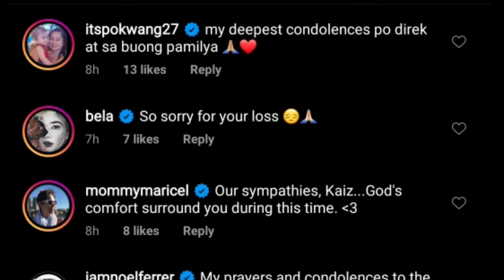Dating AKTOR at anak ni Comedy King DOLPHY na si EDGAR QUIZON, PUMANAW NA! | Eric Quizon NAGLULUKSA.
We claim No credit for any images and video posted on this Channel. Images and Videos are copyright to its respectful owners. If there is an image or video clips appearing on this channel that belongs to you and does not wish for it appears on this site, PLEASE message us here on youtube and will be promptly remove it.